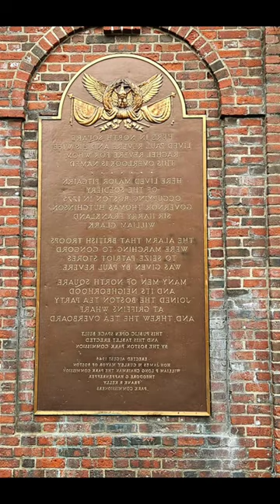Pictures of Paul Revere